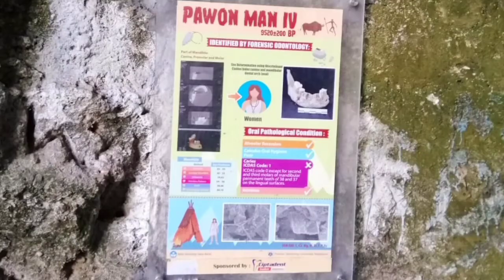3 Destinasi wisata menarik sekitar Cipatat Kab bandung